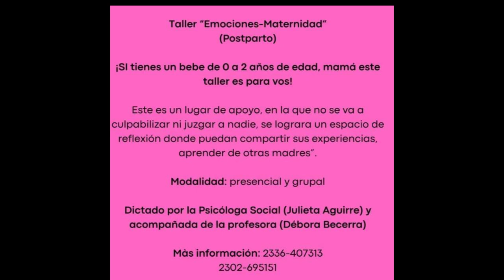TALLER ORIENTADO A MADRES Y PADRES SOBRE EMOCIONES Y MATERNIDAD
Dialogamos con la profesora Debora Becerra, quien junto a la psicologa social Julieta Aguirre, brindarán un taller presencial y grupal de unos dos meses en las instalaciones del FC Villa Huidobro orientado a padres con hijos no mayores a los 2 años de edad.